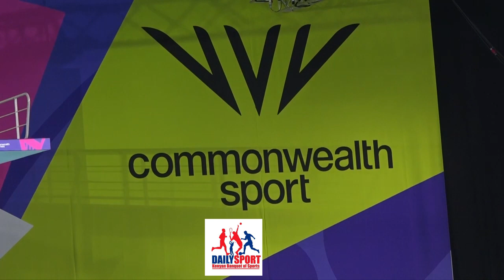Muteti, Imara, coach Masoor, Maina and Ridhwan ready to fly Kenyan flag at the Commonwealth Games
Emily Muteti, Imara Bella-Thorpe, coach Fakhry Masoor, Monyo Maina and Ridhwan Mohammed ready to fly Kenyan flag at the Commonwealth Games that starts tomorrow in Birmingham, England.